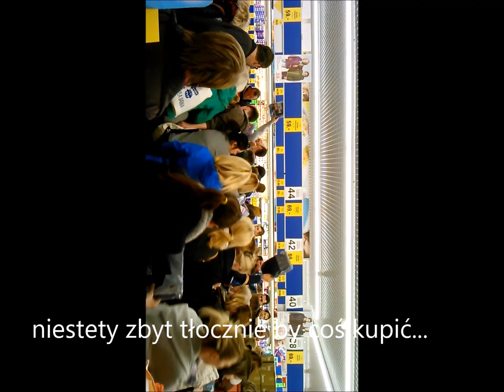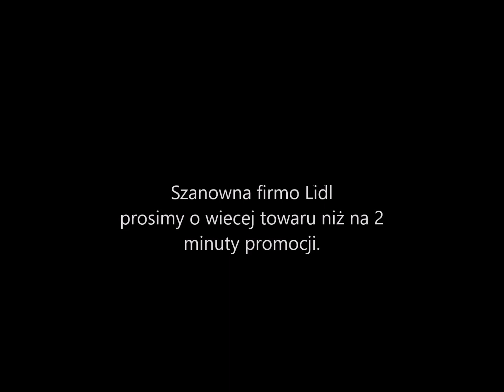kurtki w Lidlu = tłok walka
sobota - promocja kurtek w Lidlu
niestety  słowo promocja czy też niska cena - lub sytuacja gospodarcza kraju- działa na nas jak silny magnes
co widać na filmie

film kręcony z ręki telefonem, przepraszam za średnią jakość.